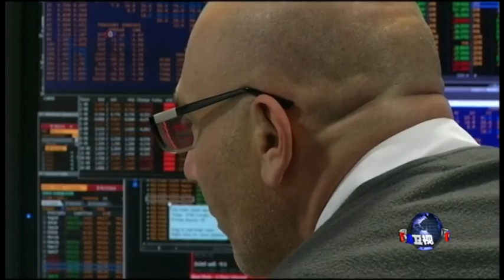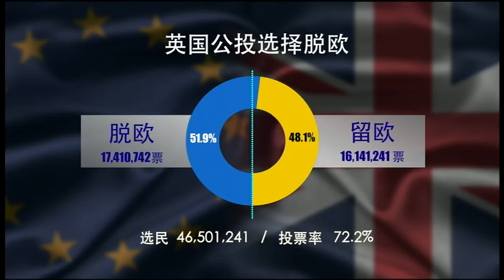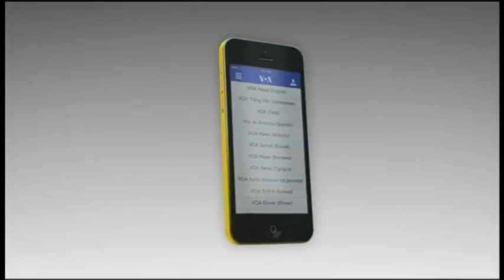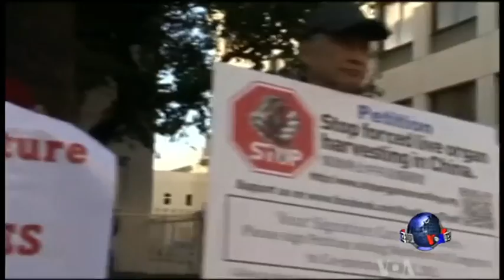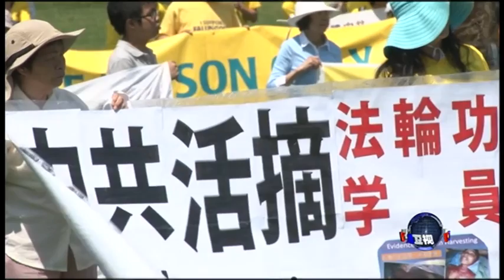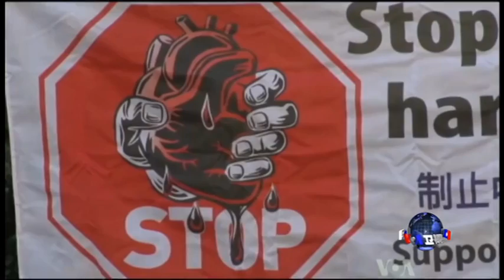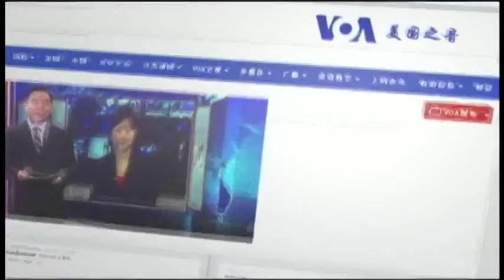VOA卫视(2016年6月24日 第一小时节目)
VOA卫视2016年6月24日第一小时主要内容包括国际新闻、VOA连线和OMG美语。《VOA连线》关注焦点包括：英国脱欧成真，各界反响如何；英国脱欧的经济影响；上合组织峰会闭幕，普京即将访华；反思中国文化大革命发动50年国际研讨会在洛杉矶开幕；郭飞雄妻子张青向联合国人权理事会第32届会议发表声明。 节目最后，《OMG!美语》的白洁给大家教几句地道的流行美语。